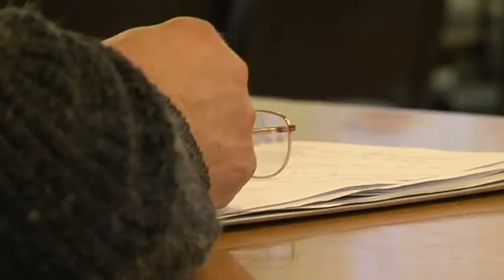Výročné a volebné zhromaždenie OZP Kovačica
Obecné združenie dôchodcovv piatok, 24. februára usporiadalo výročné valné zhromaždenie. Namiesto Jana Petráka, post predsedu tohto združenia bude nasledujúce 4 roky zastávať Ján Koreň.